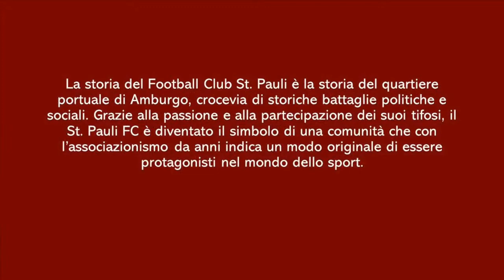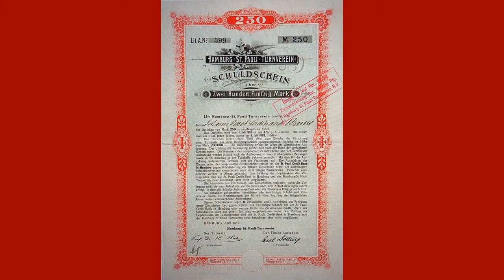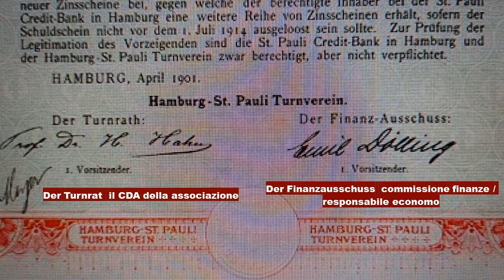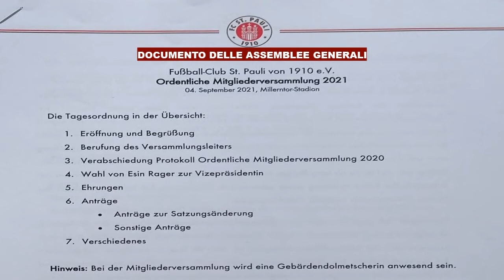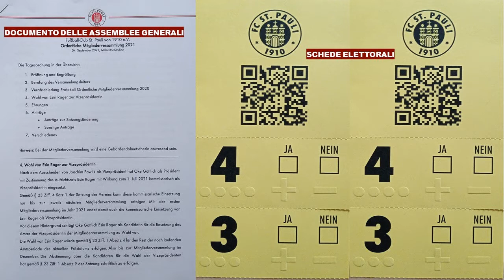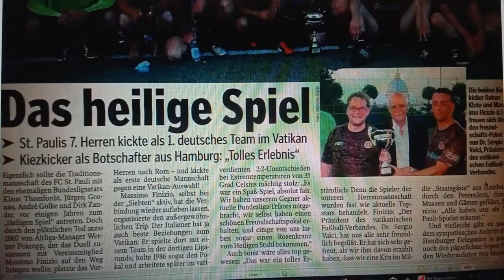ASSOCIAZIONE SPORTIVA SANKT PAULI 2° PARTE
La storia del Football Club St. Pauli è la storia del quartiere portuale di Amburgo, crocevia di storiche battaglie politiche e sociali. Grazie alla passione e alla partecipazione dei suoi tifosi, il St. Pauli FC è diventato il simbolo di una comunità che con l’associazionismo che da anni indica un modo originale di essere protagonisti nel mondo dello sport. Granata Voice, con l'aiuto di alcune voci del pianeta St. Pauli, ha deciso di dedicare 5 puntate, Nella 2° Puntata abbiamo il Direttore di Tutto St Pauli.com direttamente da Amburgo e Stefano Severi  redattore di tutto St Pauli da Monaco.

Conduce Maurizio Morelli di Popolo

* video recuperato dall'archivio di Granata Voice (data: 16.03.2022)